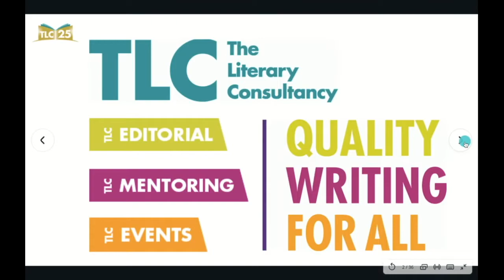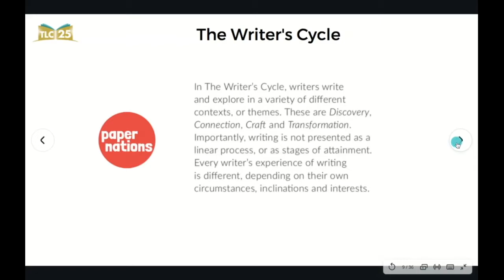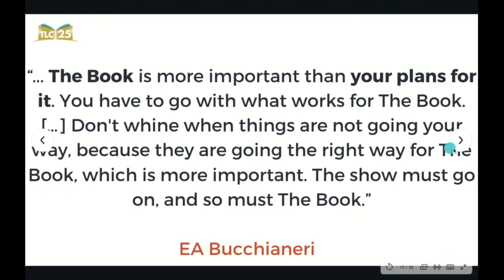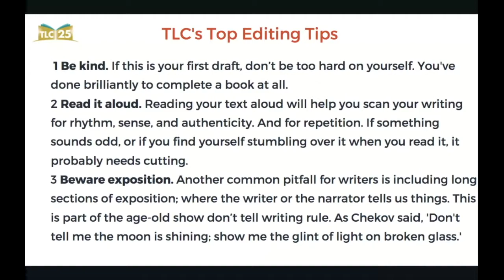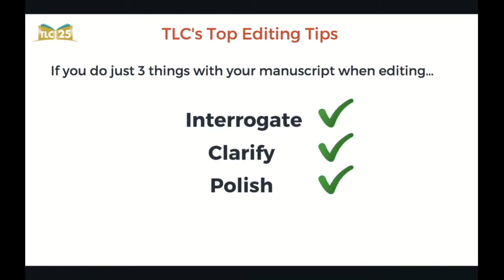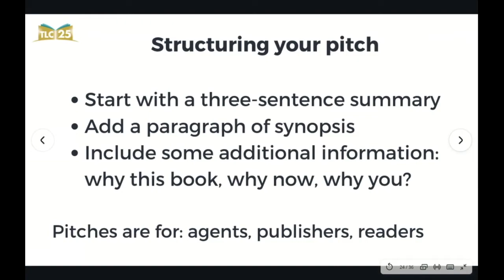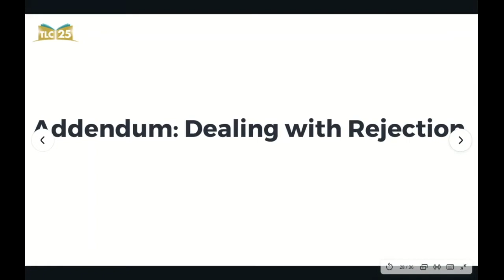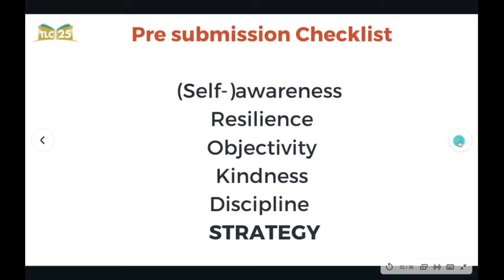Ready steady pitch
Preparation can be the difference between a book ‘making it’, and not. Aki Schilz discusses the importance of editing in this process, some simple tips and tricks, and how best to perfect your book pitch. Learn how to talk about your book in a clear way, and about how best to approach agents and publishers.